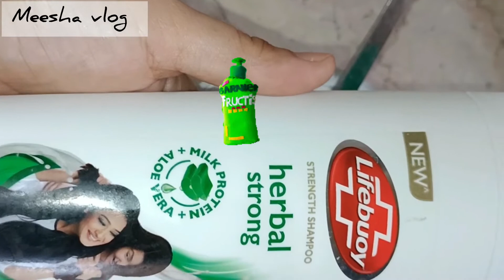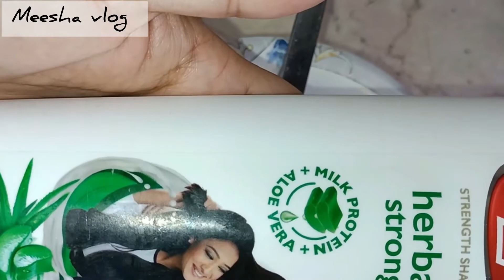Shampoo For Long Shiny Strong Hair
How to make Shampoo for long,  shiny and strong hair.
this remedy will change your life.
  you can use this remedy every time when you get shower.